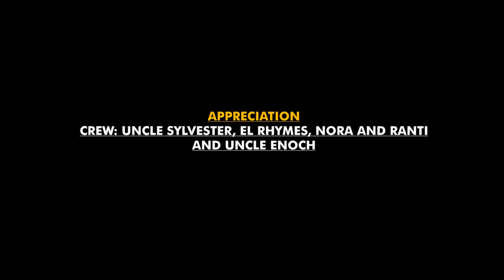KIDS GOLDEN MOMENT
KIDS GOLDEN MOMENT WITH THE GOLDEN QUEEN
GUESTS: NORA, UNCLE SYLVESTER AND UNCLE ENOCH